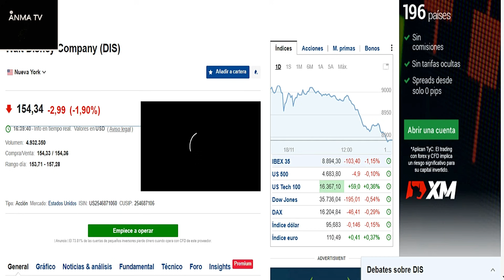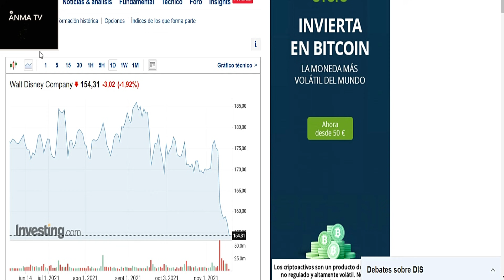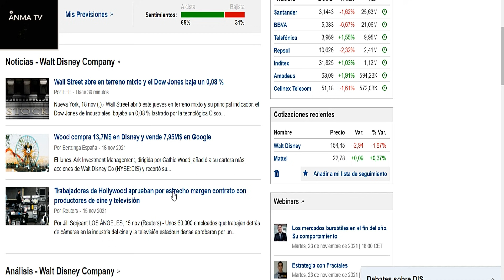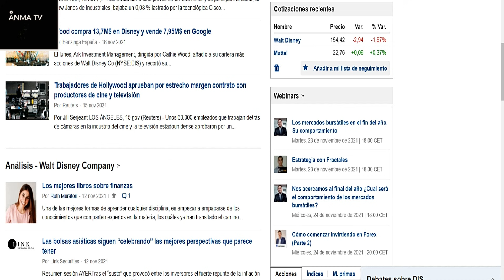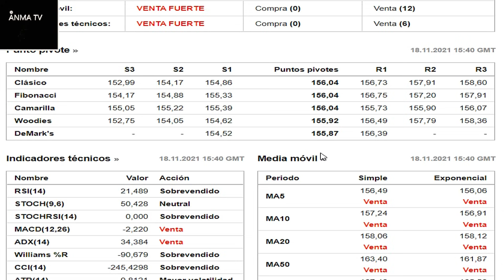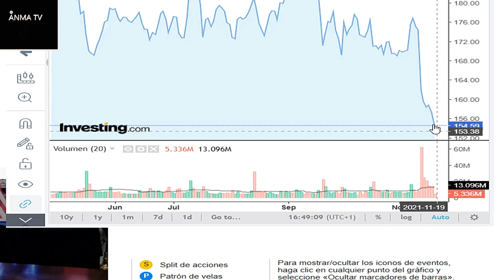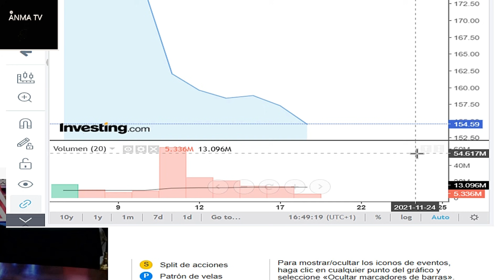Las acciones de Disney continuan su desplome se profundiza la crisis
Noticias y novedades del cine y el entretenimiento, Las acciones de Disney continuan su desplome y se hunde, se profundiza la crisis por perdidas de valor de hasta 3 dolares, Ante el fracaso bursatil aparentemente la empresa busca otros horizontes tras los problemas de Disney plus, nueva caida de la resistencia, critica y opinion